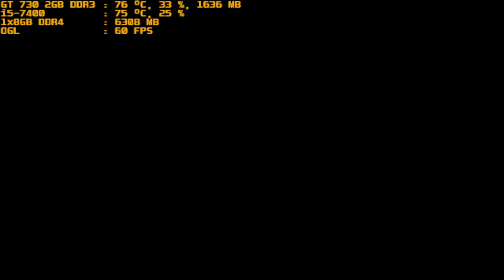mugen 1.1 blue arena tsukuyomi flandre vs meija